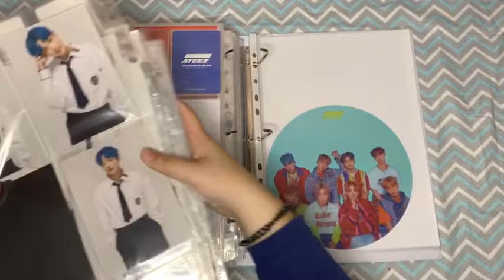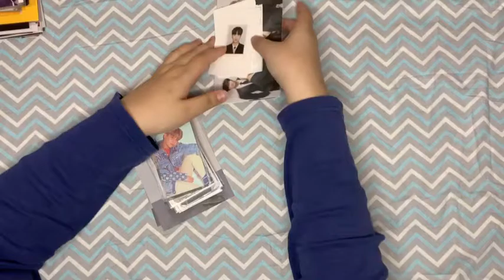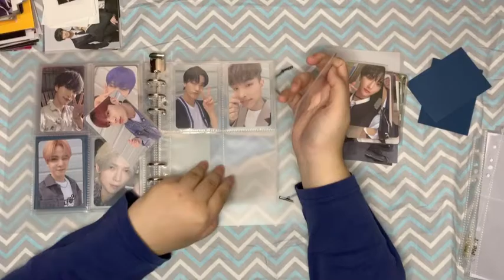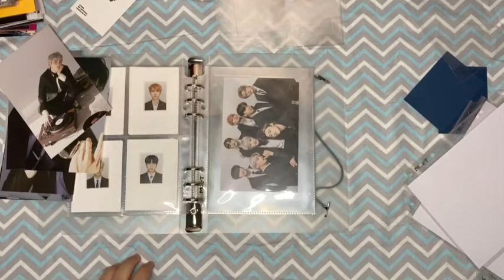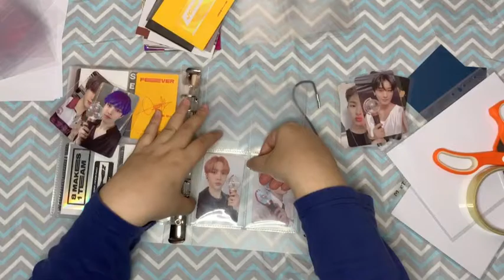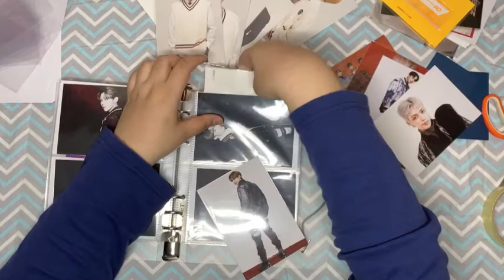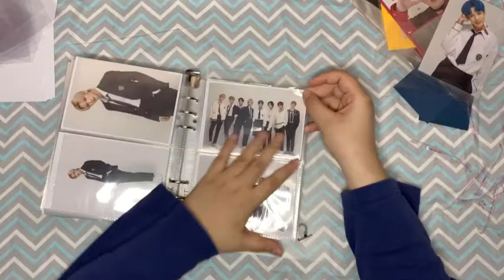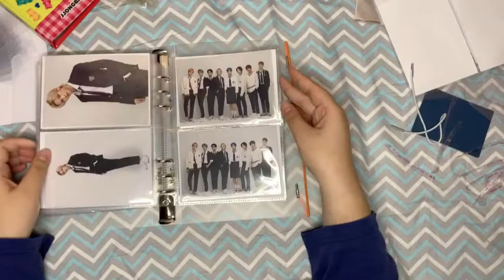🦋 Starting new binder | Ateez special binder 🦋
🔜 Unboxing a few album (small gifts for myself 🥺 it’s my birthday soon)